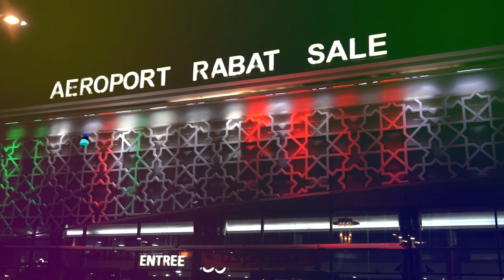استقبال الأبطال المتوجين في الالعاب البارالمبية باريس 2024 بمطار سلا